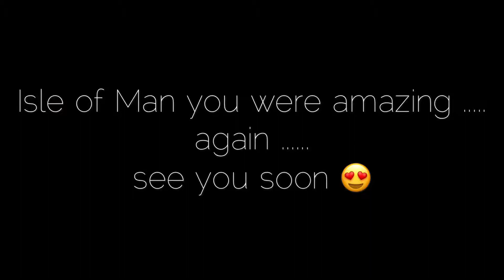Hells Fairies - Isle of Man - November 2018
Another fab few days in the Isle of Man. if you’ve never been ... why the hell not!